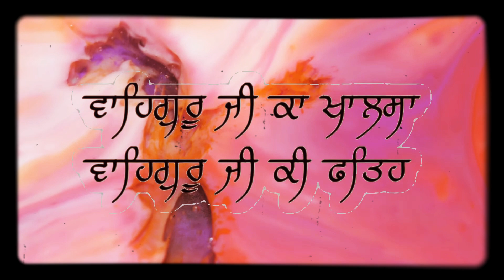ਹਰ ਰੋਜ਼ ਪਾਠ ਕਰਨ ਤੇ ਵੀ ਘਰ ਸੁਖ ਨਹੀਂ ਆਉਂਦਾ ਕਿਉਂ ? || Latest Gurbani Katha vichar || Motivation video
About the video -- ਹਰ ਰੋਜ਼ ਪਾਠ ਕਰਨ ਤੇ ਵੀ ਘਰ ਸੁਖ ਨਹੀਂ ਆਉਂਦਾ ਕਿਉਂ ਜਾਣੋ ਗੁਰੂ ਨਾਨਕ ਦੇਵ ਜੀ ਦੀ ਸੱਚੀ ਕਹਾਣੀ ਨਾਲ   🙏🙏👆👆

     latest Gurbani Katha vichar, Katha vichar, motivation video, gurban gyan, sikhi gyan new Katha, live Katha vichar, new  Katha vichar, golden temple live, Gurbani Katha 2021, gurbani vichar, Guru Nanak Dev Ji Katha, story guru nanak dev ji, Ghar vich path karn dye tarika, Ghar suk kyo nhi milla dya, motivation speech, motivation, trending motivation video, Gurbani motivation Katha vichar